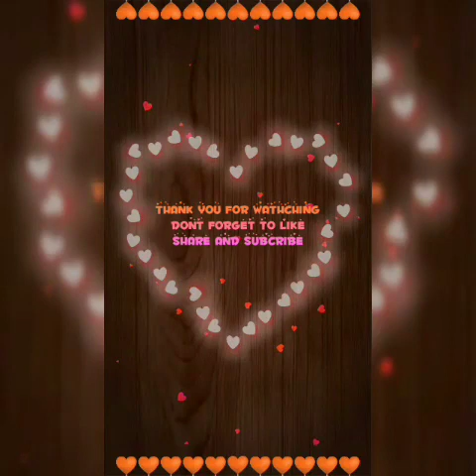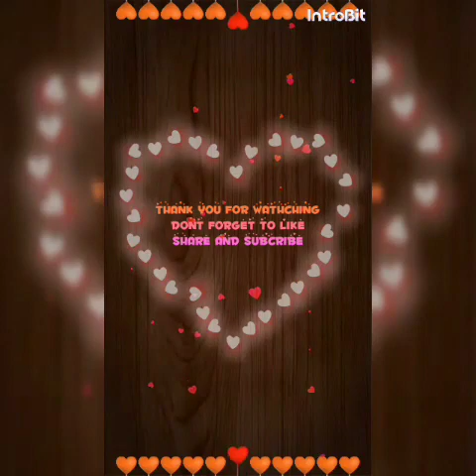FUNNY TIME WITH HER MUKBANG BANANA WITH EGG